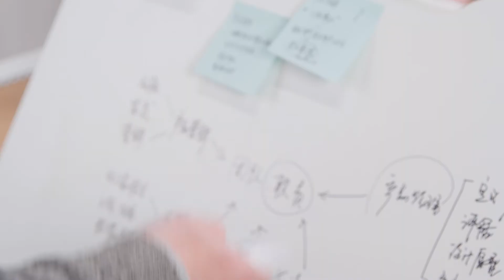XiangXue D-CHWY (Motorized Ergonomic Table) & D-512EWS (Kid's Ergonomic Table)